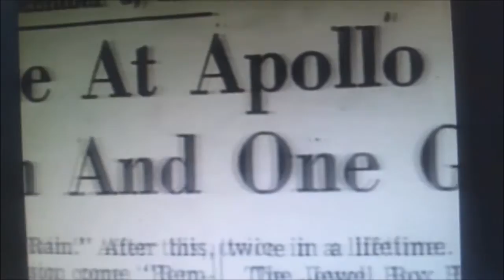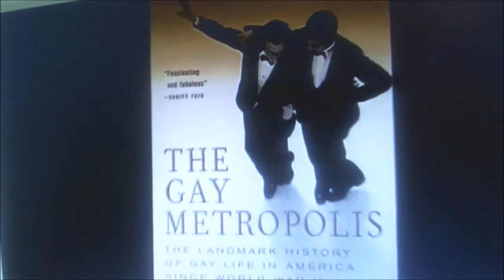Storme DeLarverie Lesbian who thrown the 1st punch 1969 Stonewall Riot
Storme DeLarverie, a singer, cross-dresser and bouncer who may or may not have thrown the first punch at the 1969 uprising at the Stonewall Inn in Greenwich Village, but who was indisputably one of the first and most assertive members of the modern gay rights movement, died on Saturday in Brooklyn. She was 93.

Her death, following a heart attack on Friday, was confirmed by Lisa Cannistraci, one of her legal guardians.

No one questions whether Ms. DeLarverie was there on June 27, 1969, the night the police raided the Stonewall Inn, a gay bar, setting off protests that helped start the gay rights movement and are now commemorated during New York’s annual Gay Pride Week. But was she the cross-dressing lesbian whose clubbing by the police helped set the chaos in motion? Some witnesses have said yes, others no.

“Nobody knows who threw the first punch, but it’s rumored that she did, and she said she did,” said Ms. Cannistraci, an owner of the Village lesbian bar Henrietta Hudson. “She told me she did.”

Ms. DeLarverie was a member of the Stonewall Veterans Association and a

regular at the pride parade, but she rarely dwelled on her actions that night. Her role in the movement lasted long after 1969. For decades she was a self-appointed guardian of lesbians in the Village.

Tall, androgynous and armed — she held a state gun permit — Ms. DeLarverie roamed lower Seventh and Eighth Avenues and points between into her 80s, patrolling the sidewalks and checking in at lesbian bars. She was on the lookout for what she called “ugliness”: any form of intolerance, bullying or abuse of her “baby girls.”

Ms. DeLarverie had grown up in the South, of mixed race, and spent part of the first half of her life singing and performing as a man. Identity, for her, had been especially complicated, and she did not want others persecuted for theirs.

“I can spot ugly in a minute,” she said in a 2009 interview for Columbia University’s NYC in Focus journalism project. “No people even pull it around me that know me. They’ll just walk away, and that’s a good thing to do because I’ll either pick up the phone or I’ll nail you.”